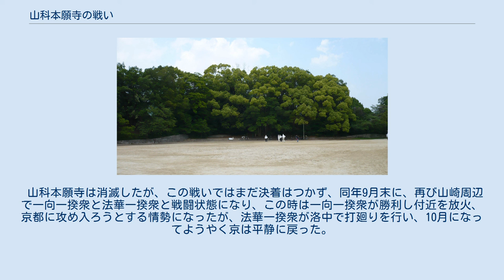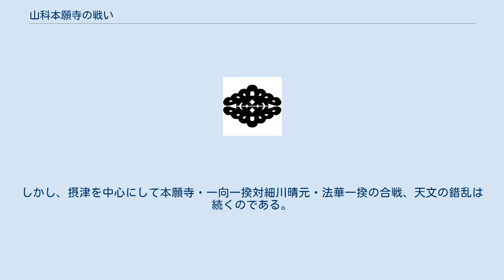山科本願寺の戦い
山科本願寺の戦い（やましなほんがんじのたたかい）は、天文元年（1532年）8月23日 - 24日にかけて行われた細川晴元・六角定頼・京都の法華一揆の連合軍と浄土真宗本願寺勢力（一向一揆）との戦い。
山科本願寺合戦（やましなほんがんじかっせん）ともいう。
 飯盛城の戦いで勝利した一向一揆は余勢を駆って大和に侵入、興福寺、春日神社を襲撃した。
この動きには、飯盛城の戦いで一向一揆衆に援軍を要請した管領細川晴元も脅威を覚えた。
 晴元だけではなく京都の民も脅威を抱きはじめたころ、「一向宗が京に乱入して法華宗を攻撃する」という風説が流れた。
晴元方の摂津国人茨木長隆による檄文もあり、直ちに武装した法華門徒は、享禄5年（1532年）7月28日には法華一揆として蜂起した。
これには飯盛城の戦いで自害し、熱心な法華信者であった三好元長の仇打ちという側面もあったと考えられる。
蜂起した法華一揆と晴元は直ちに手を結んだ。
 天文に改元後の同年8月2日、晴元方である木沢長政に対して一向一揆衆が押し寄せたが、木沢軍は逆に一向宗の寺々や堺の道場に放火した。
これに対して和泉、河内、摂津、大和4ヶ国の一向一揆衆が一斉に立ち上がり、晴元のいる堺へ押し寄せると、木沢軍が迎え撃った。
『二水記』では、この時の様子を 本願寺と細川晴元との間が不和となり、昨日すでに諸軍勢を率いて堺を囲んだ。
しかし、晴元の勝ち戦で、一揆勢は数百人の死者を出したということである。
（中略）天下は一揆の世になるとうわさしているが、そのとおりになっているようだ。
末世のありさまが嘆かわしい — 二水記　八月三日の条 と記している。
ここにある「昨日」とは8月2日の事で、「諸軍勢」とは本願寺軍を指している。
証如と一向一揆衆が連帯している情報を伝え、この動きに反感をあらわにしている。
 京でも法華一揆衆が8月7日に軍事行動を開始した。
この時法華一揆衆を率いたのは柳本賢治の家臣であった山村正次である。
 このように京都・西岡を抑えた法華一揆衆は、山科本願寺への総攻撃の準備を整えた。
 僧兵 8月23日、山科本願寺への布陣が整った。
攻城軍は大まかに以下の4軍で成り立っていた。
 このように四方を取り込むようにして完全に包囲した。
この時の攻城軍は3万とも4万とも言われている。
戦いは8月24日早朝より開始された。
山科本願寺の「水落」と呼ばれる場所から軍勢が侵入し家屋に火を掛けると、午前10時ぐらいに諸口からも攻城軍が乱入し、寺町周辺を放火して回り大勢が決した。
山科本願寺は社坊ひとつ残さず灰になって落城した。
一説には包囲軍の寄せ手の時間稼ぎに和睦を申し込んでいた最中で、山科本願寺は油断し隙を突かれたと言われる。
 この時の状況は、天文元年8月24日『私心記』の条に 昨日ヨリ今日ニ至マデ、城中静ニシテ強也、然処兵庫介、和睦之噯トシテ人質ニ出、源次郎内へ取時、諸勢、水落ヨリ乱入シテ火ヲカケ候間、一時之間ニ、寺中御坊堂等焼失候 — 私心記 と記載されており、乱入から短期間で御坊堂等が炎上したと考えられている。
『私心記』の著者である蓮如の末子実従は、証如を山科本願寺から連れ出して親鸞聖人御影や寺宝ともども大坂御坊へ退却した。
 山科本願寺は消滅したが、この戦いではまだ決着はつかず、同年9月末に、再び山崎周辺で一向一揆衆と法華一揆衆と戦闘状態になり、この時は一向一揆衆が勝利し付近を放火、京都に攻め入ろうとする情勢になったが、法華一揆衆が洛中で打廻りを行い、10月になってようやく京は平静に戻った。
しかし、摂津を中心にして本願寺・一向一揆対細川晴元・法華一揆の合戦、天文の錯乱は続くのである。